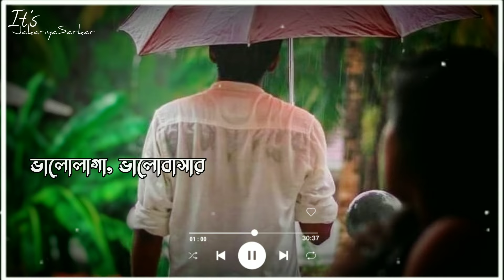Bengali Sad Song WhatsApp Status Video | Zara Zara Bengali Version Status Video | Bengali New Status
Artist - Sayan
Channel - SayAn

Sad Sayari.

30 second status
30 second status video
Status video
30 second
30 second video
30 second love video
30 second sad video
Status
Story video
WhatsApp videos
Status video
Sad love status
Sad status
Emotional status
Love status
Status
Status sad
30 second status
Story status
Sad status
Song status

💝Bangla Status💝
💝Bengali Status💝

Keep Supporting🙏
Keep Loving ❤
Keep Sharing ⤴

ABOUT:-"Deep_Feeling's is a YouTube channel, where you will find whatsapp status in Hindi & Bengali, New video is Posted Everyday.